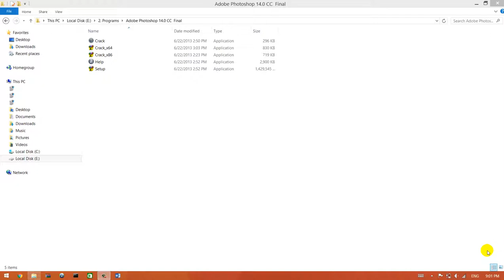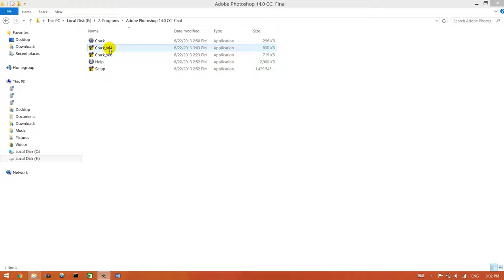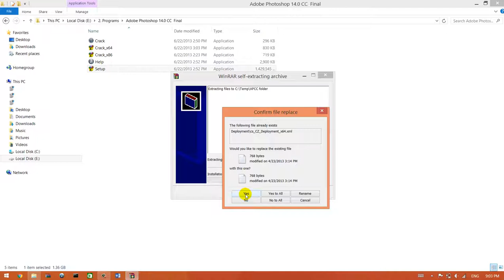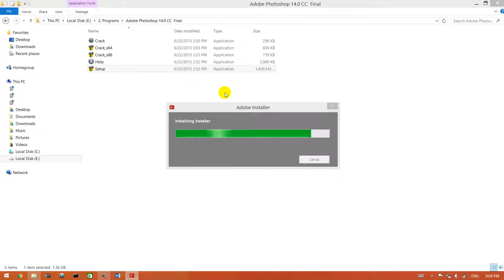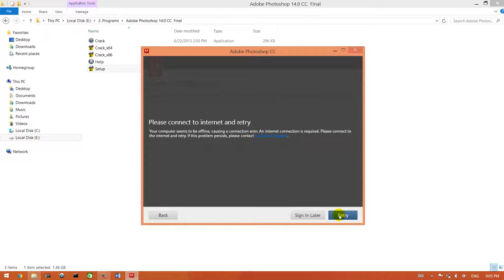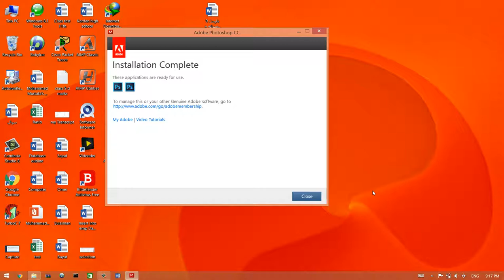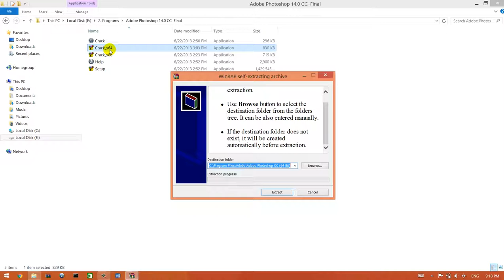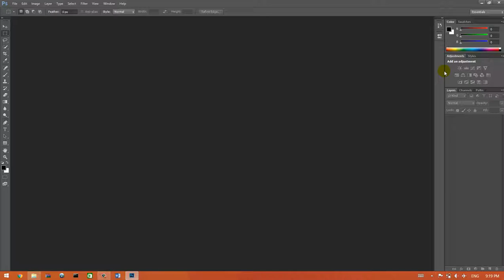1 Installation of Photoshop CC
CCطریقه نصب برنامه فوتوشاپ